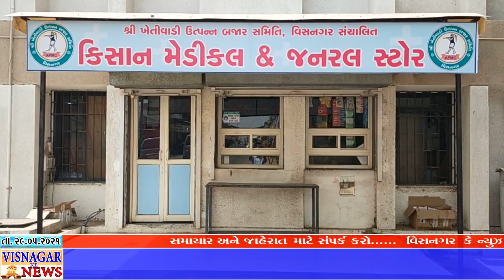પાલિકાના કામથી વેપારીઓમાં રોષ